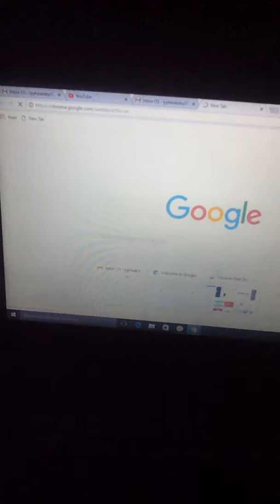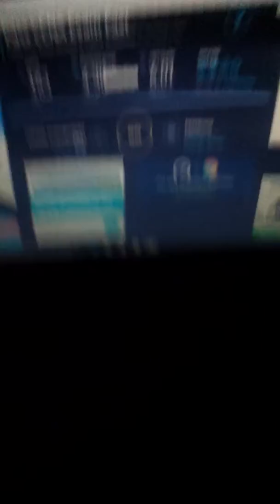Videos, Speed test by Ookla